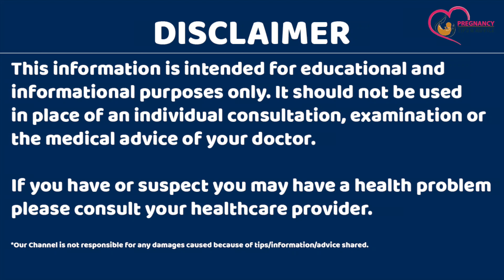प्रेगनेंसी के दौरान रोटी खाएं या चावल, इनमें से क्या खाने से ज्यादा फायदा होगा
Aaj ki video me hum baat karenge ki pregnancy me rice eating benefits kya hote hai taaki aapko pta chal sake benefits of eating roti during pregnnacy and benefits of eating rice during pregnancy